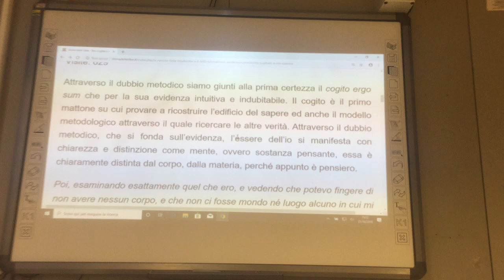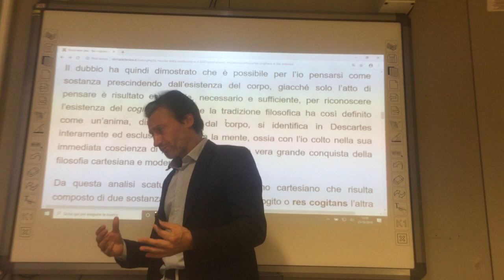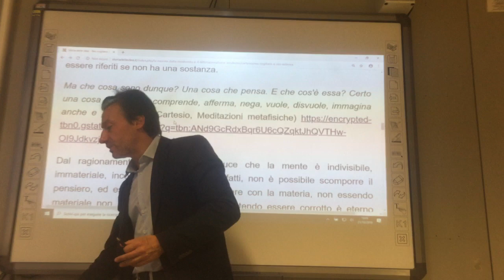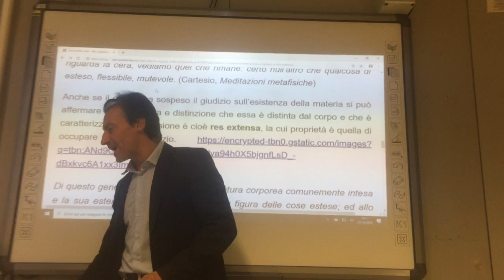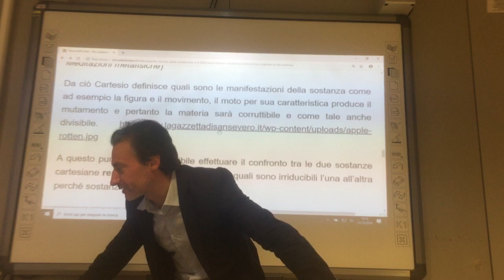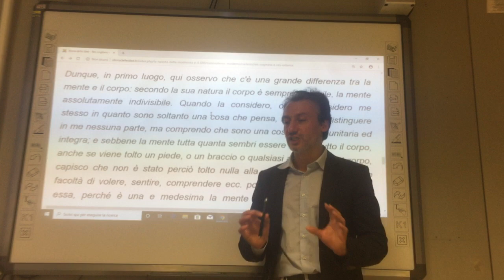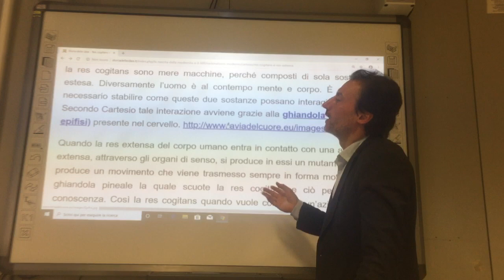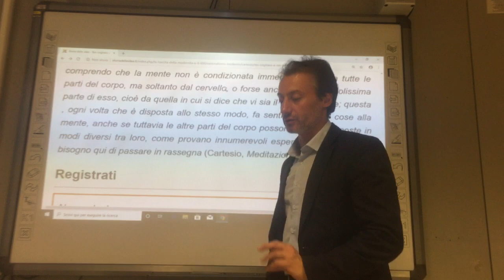Introduzione al dualismo cartesiano: res cogitans e res extensa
Introduzione al dualismo cartesiano: res cogitans e res extensa. Lezione n°4. Questo video fa parte delle videolezioni di storia delle idee della filosofia e della scienza occidentale a cura del Prof. Bernardo Croci. Il testo di queste lezioni è visibile su sito